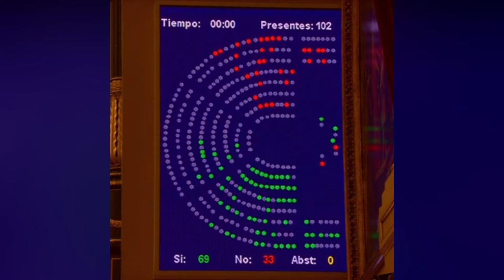Con la Ley de Eutanasia, ha ganado la buena gente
¡Hoy ha ganado la buena gente!
Así lo ha defendido nuestra diputada Rosa Medel